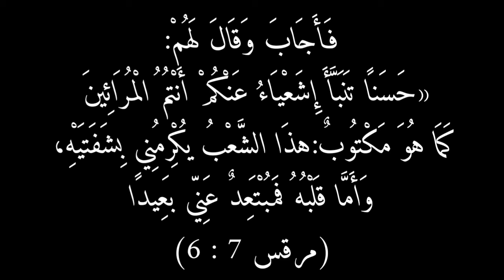قلبه مبتعد عني .. (خدمة الحياة الأفضل للشباب)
هذا الشعب يكرمني بشفتيه أما قلبه فمبتعد عني بعيداً
مسيحيات
خدمة الحياة للأفضل للشباب
انشغالك ف الصلاة
الشيطان بيفكرك بكل مشغولياتك وقت الصلاة عشان يلهيك
كتير مننا بيعمل كدا
كن صادق مع الله في صلاتك
الدحيح
علاج فيروس كورونا
تطورات فيروس كورونا في الصين
قرار غلق الكنائس والمساجد
قرار تأجيل الدراسة بالمدارس والجامعات
معاكم مني الشاذلي
ميسي
كريستيانو رونالدو
عادل امام
الصين